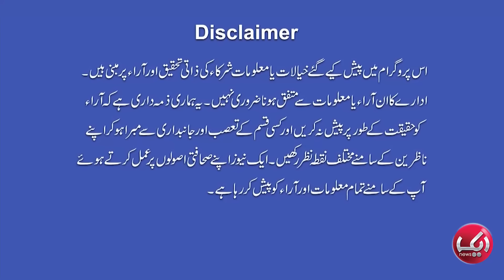Preparing To Keep Imran Khan In Jail For Long Time?| Breaking Barriers with Malick | EP-65| Aik News